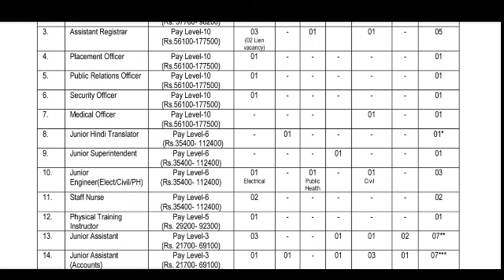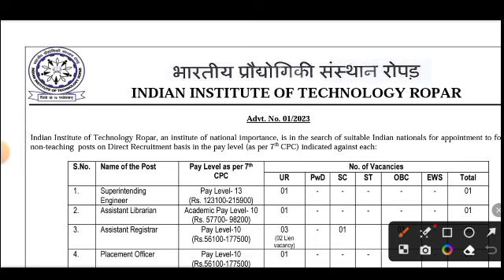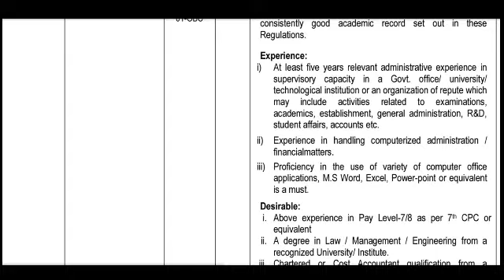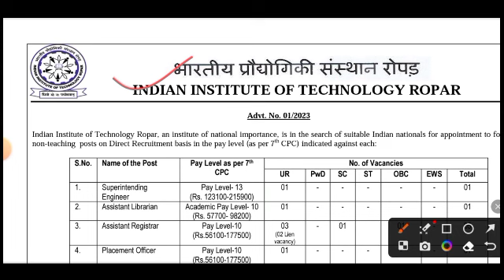New librarian Recruitment 2023 / Library Parmanent Govt. Job // Post - Assistant Librarian Apply now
KVS librarian important questionss series PART - l

✅  INDIAN INSTITUTE OF TECHNOLOGY ROPAR

Post - Superintending Engineer

Assistant Librarian

Assistant Registrar

Placement Officer

Security Officer

Medical Officer

Junior Superintendent

Junior

Engineer (Elect/Civil/PH)

Staff Nurse

Physical Training Instructor

Junior Assistant

Junior Assistant (Accounts)

🙏🙏आप सभी के साथ के लिए धन्यवाद 🙏🙏